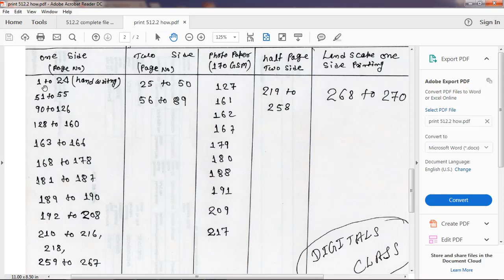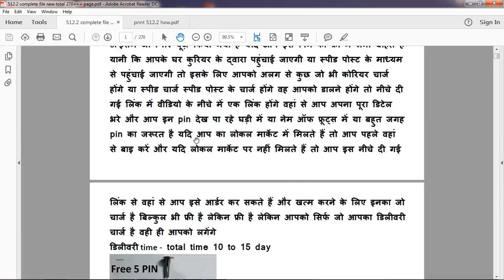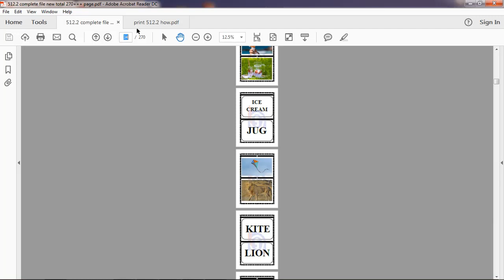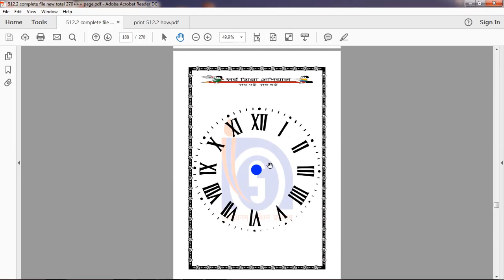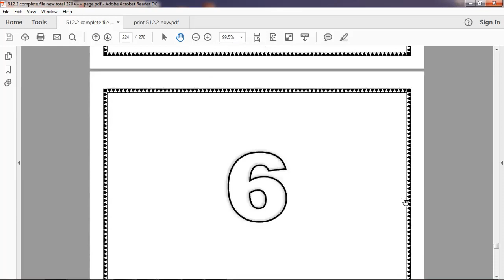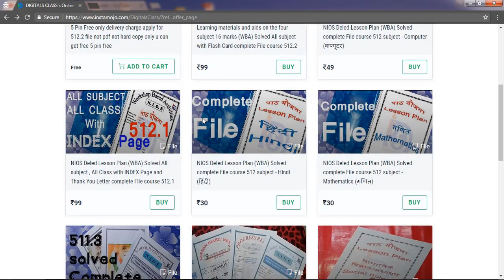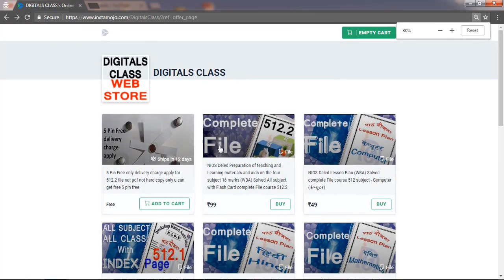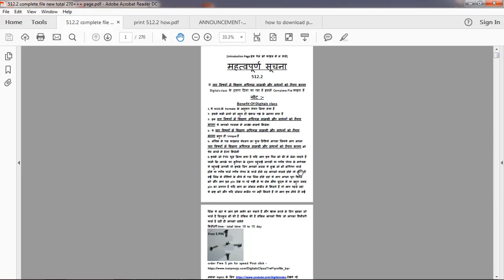NIOS Deled Course 512 WBA complete File in one video with Pdf File